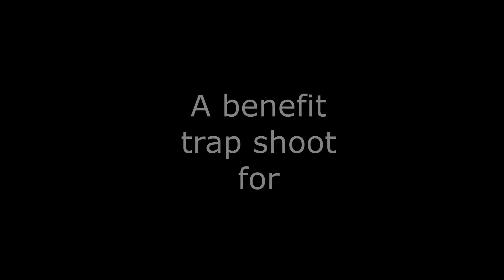Western PA School for the Deaf Benefit Trap Shoot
A benefit trap shoot for the Western PA School for the Deaf was hosted by Trafford Sportsmen's Club on August 02, 2018